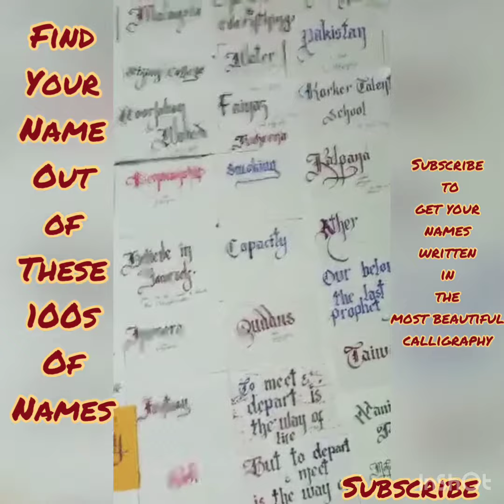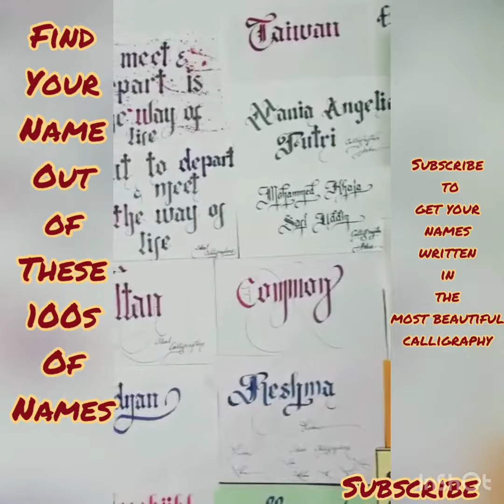Find ur Name in d most beautiful collection.keep supporting watching subscribe & comment ur name